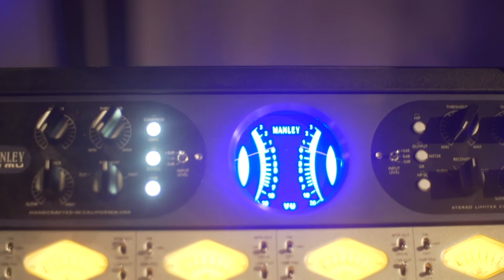FREE MO'RISSA TRIBUTE 2019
WE MISS YOU TRULY, AND ITS FREEMO UNTIL YOU COME BACK HOME...

FWAY ENT'S FEMALE SUPERSTAR MO'RISSA IS LOCKED UP ABROAD AND HAS BEEN FOR YEARS NOW... FREE MO'RISSA, FREE THE BUTTERFLY

EDIT BY ZOE.CARTIER

Cheap Music Videos By Zoe.Cartier

DOPE MUSIC VIDEO PRODUCED BY ZOE.CARTIER,
SOUTH FLORIDA’S MOST UNDER RATED VIDEO PRODUCER.

THE LOOK OUT: SOUTH FLORIDA PODCAST, WHERE WE TALK ABOUT EVERYTHING AND DISCUSS WHAT THEY DON'T DISCUSS AOUT CHECK US OUT EVERY WEEK, FOLLOW US ON INSTAGRAM AND ALL OF THAT OTHER JAZZ, RESPECT THESE MINDS.